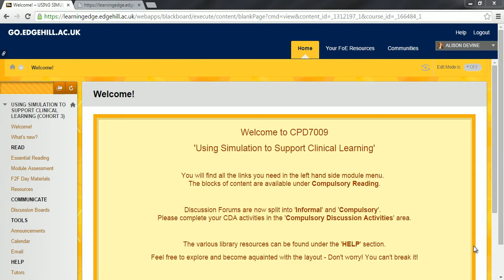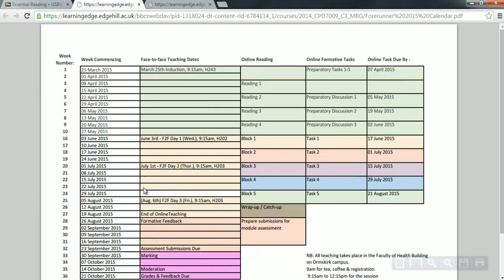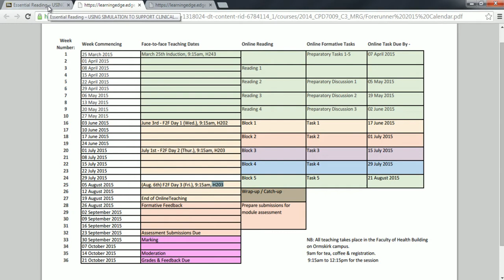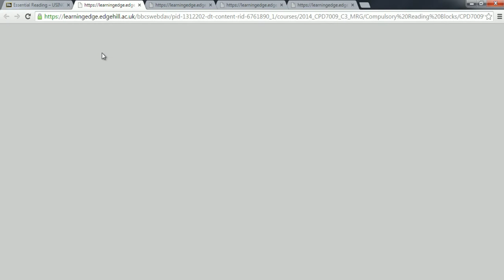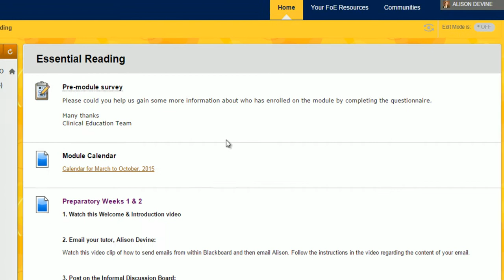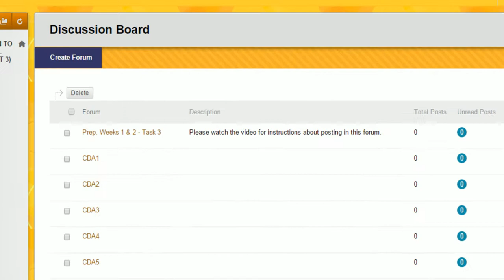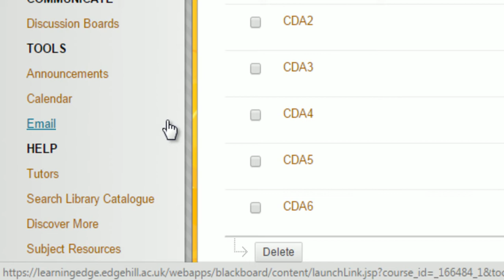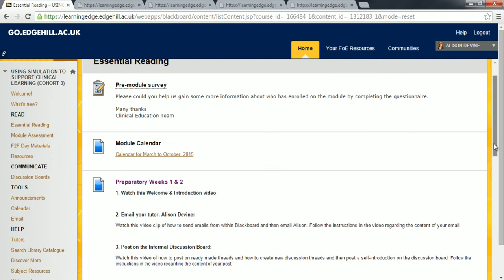Forerunner: Task 1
Using Simulation to Support Clinical Learning (Cohort 3)